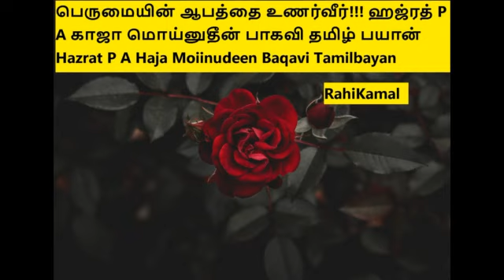பெருமையின் ஆபத்தை உணர்வீர்!!! ஹஜ்ரத் P A காஜா மொய்னுதீன் பாகவி தமிழ் பயான்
பெருமையின் ஆபத்தை உணர்வீர்!!! ,ஹஜ்ரத் P A காஜா மொய்னுதீன் பாகவி, தமிழ் பயான், Hazrat P A Haja Moiinudeen Baqavi ,Tamilbayan